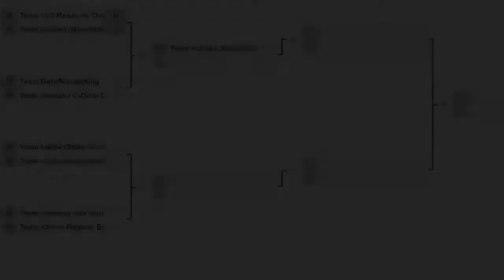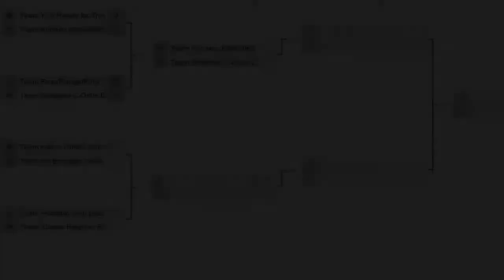TGOMAT 3 Losers round 4 match 2